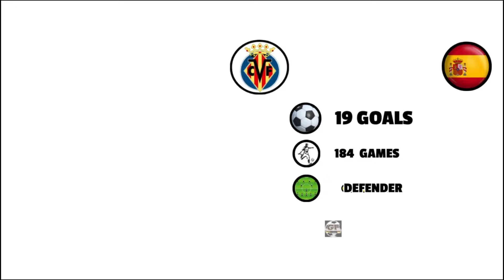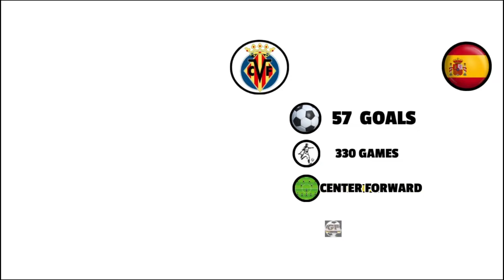VILLARREAL CF Top Goal Scorers Until 2024 (GOWL FOOTBALL) La Liga Espana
VILLARREAL CF Top Goal Scorers Until 2024 (GOWL FOOTBALL) La Liga Espana @gowlfootball461 villarreal goalscorer laliga gowlfootball football spain #2024 @villarrealcf @LaLiga @spain

Villarreal CF Top 5 Goal Scorers Until 2024 :
1. Gerard Moreno (Spain) 117 Goals
2. Giuseppe Rossi (Italy) 82 Goals
3. Diego Forlan (Uruguay) 59 Goals
4. Santi Cazorla (Spain) 57 Goals
5. Cedric Bakambu (Kongo) 47 Goals